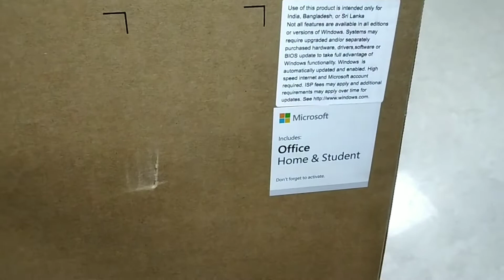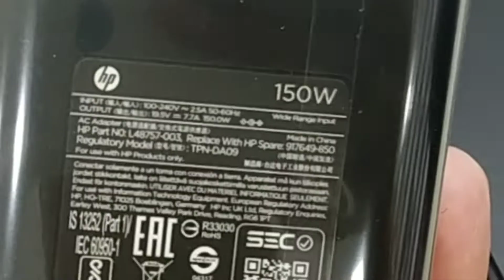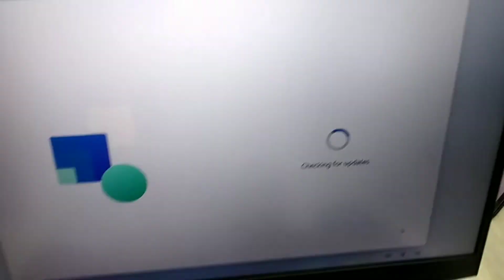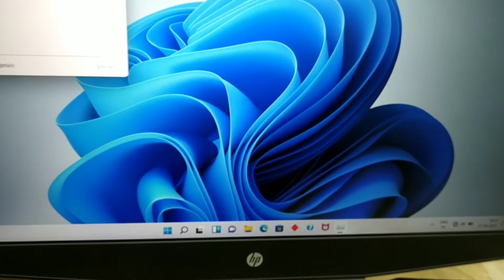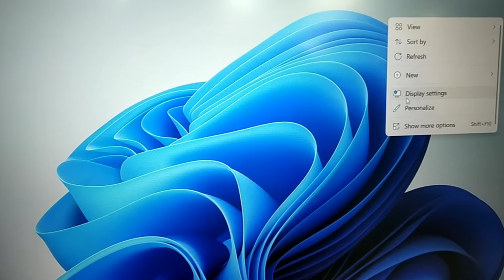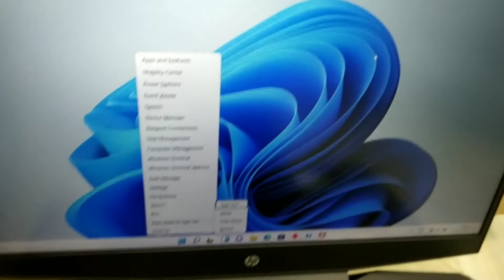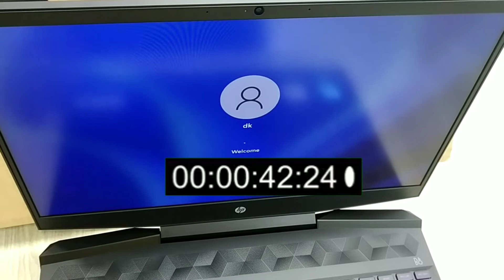hp pavilion15-dk2100tx | core i5 11th gen gaming | gtx 1650 i5 11th gen | best hybrid gaming laptop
About Video
HP Pavilion Gaming 11th Gen Intel Core i5 15.6"(39cm) FHD Gaming Laptop (8GB RAM/256GB SSD+1TB HDD/144Hz/GTX 1650 4GB Graphics/Windows 10/MS Office/Shadow Black/2.28 Kg), 15-dk2100TX

Important Link